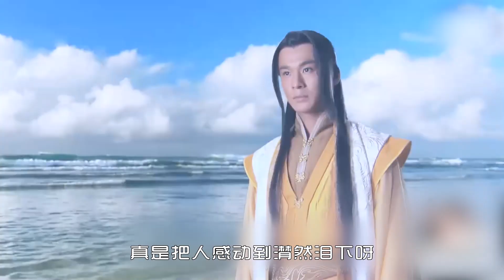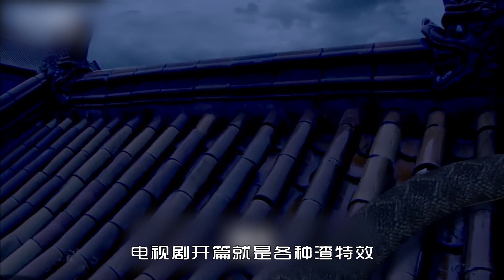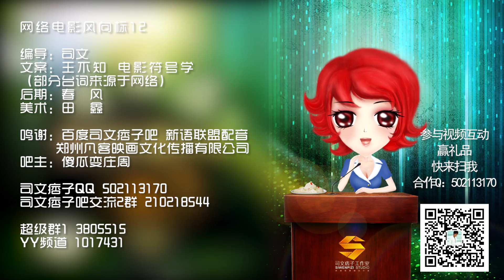天津妞犀利吐槽：都怪这些五毛渣特效